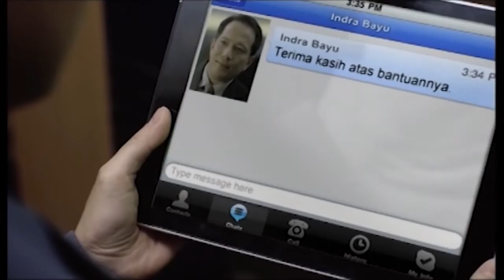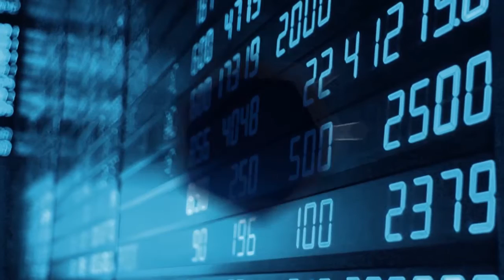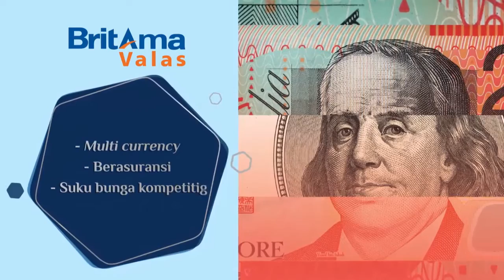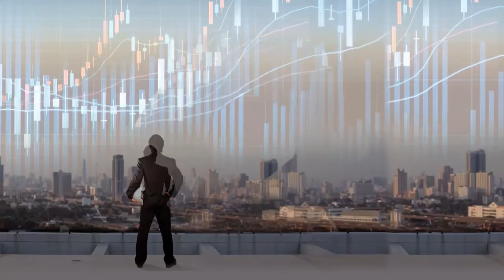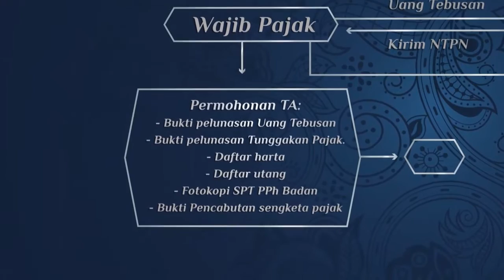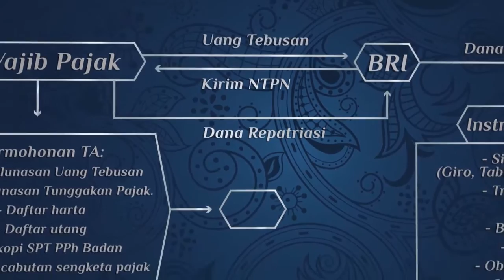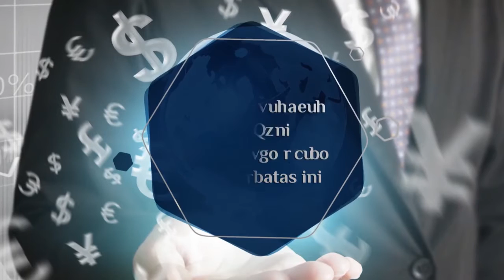Tax Amnesty Indonesia - BRI Prioritas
Pengampunan Pajak merupakan kesempatan bagi masyarakat berpartisipasi dalam percepatan pembangunan ekonomi Indonesia. Bank BRI mendukung program Tax Amnesty melalui layanan perbankan dan layanan penunjang investasi pasar modal. Kerahasiaan dan kenyamanan investasi menjadi perhatian utama kami. Wujudkan cita-cita pembangunan Indonesia bersama kami.